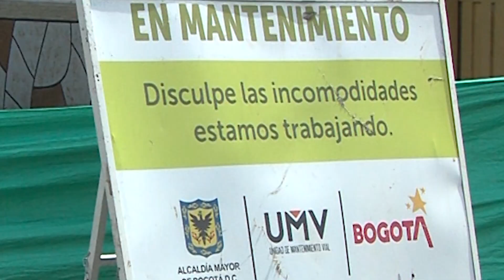La ampliación de la Autopista Norte será una realidad: ya tiene financiación asegurada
Esta obra se hará de la calle 194 a la calle 245 para mejorar la movilidad en la salida por el norte de Bogotá.